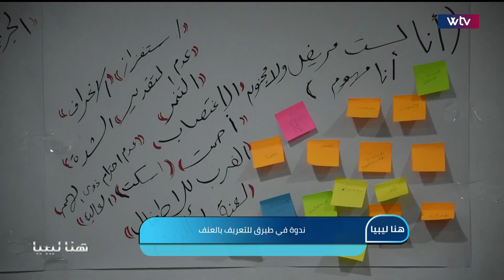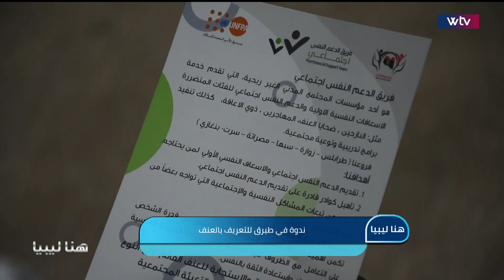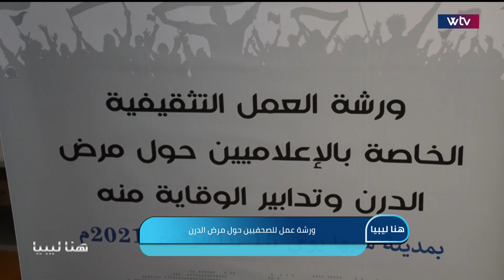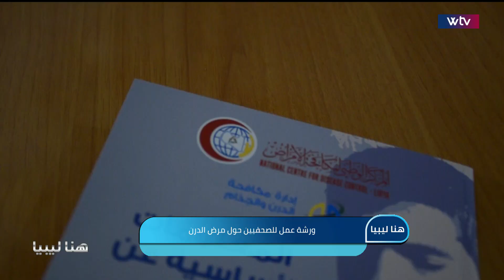هنا ليبيا - (الحلقة 210)